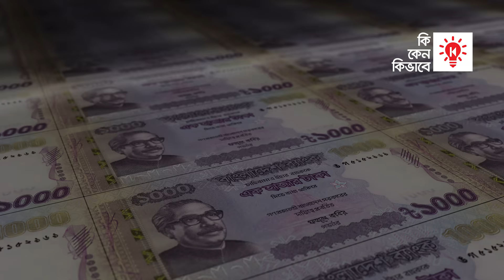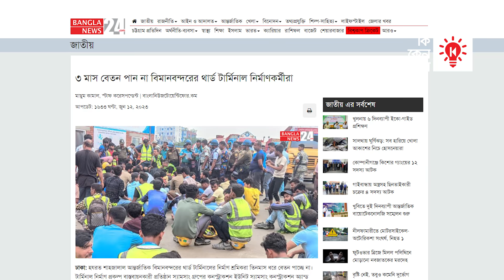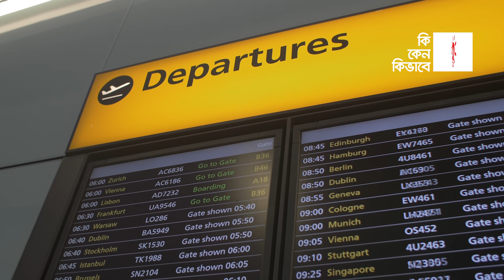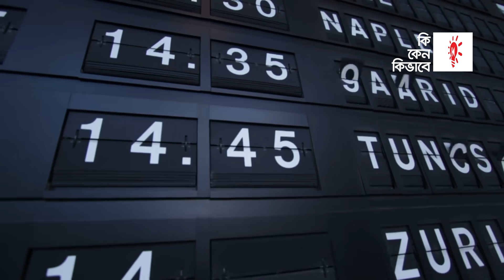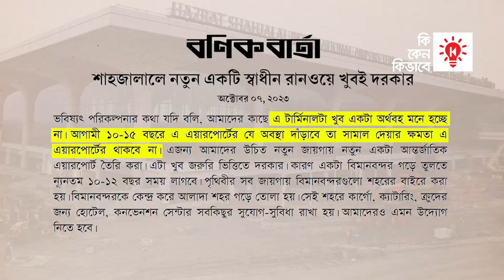বিমানবন্দরের তৃতীয় টার্মিনাল এবং রানওয়ে সঙ্কট !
ঢাকার হজরত শাহজালাল আন্তর্জাতিক বিমানবন্দরের তৃতীয় টার্মিনাল আংশিক উদ্বোধন করা হয়েছে। বিমানবন্দরের তৃতীয় টার্মিনাল নির্মাণে ব্যয় হচ্ছে ২১ হাজার ৩৯৯ কোটি টাকা। এর মধ্যে ১৬ হাজার ১৪১ কোটি টাকা ঋণ হিসেবে দিচ্ছে জাপানি সহযোগিতা সংস্থা জাইকা। আর বাকি ৫ হাজার ২৫৮ কোটি টাকা দিচ্ছে বাংলাদেশ সরকার।
বর্তমানে প্রতি বছর প্রায় ৮০ লাখ যাত্রী দেশের প্রধান বিমান বন্দরটি ব্যবহার করে। নতুন এই টার্মিনালের মাধ্যমে বছরে অতিরিক্ত ১ কোটি ২০ লাখ যাত্রীকে সেবা দেওয়া সম্ভব হবে। সেই সাথে যাত্রীসেবায় যুক্ত হবে বিশ্বমানের সব সুযোগ-সুবিধা।
বিশেষজ্ঞরা বলছেন, বিশ্বমানের এই টার্মিনাল, বাংলাদেশের এভিয়েশন খাতে নতুন সম্ভবনার দ্বার উন্মোচন করবে। তবে এই বিমান বন্দরে মাত্র একটি রানওয়ে থাকার কারণে সামগ্রিক অর্থে তৃতীয়  টার্মিনাল খুব একটা অর্থবহ নাও হতে পারে।
বিমানবন্দরের তৃতীয় টার্মিনালের সুবিধা এবং হজরত শাহজালাল আন্তর্জাতিক বিমানবন্দরের রানওয়ে সঙ্কট সম্পর্কে আলোচনা করা হবে কিকেনকিভাবে র এই পর্বে।

00:00 তৃতীয় টার্মিনাল
01:15 নির্মাণ প্রকল্প
02:46 যাত্রীদের সুযোগ-সুবিধা
04:16 বিমানের সুযোগ-সুবিধা
05:46 রানওয়ে সঙ্কট
08:10 দ্বিতীয় রানওয়ে
09:52 বিমান বাংলাদেশ এবং এমিরেটস এয়ারলাইন

কিকেনকিভাবে র ফেসবুক পেইজেও নিয়মিত সকল ভিডিও প্রকািশিত হচ্ছে। কিকেনকিভাবে র ভিডিওগুলো ফেসবুকে দেখতে চাইলে লাইক এবং ফলো করে আমাদের সাথে থাকুন।